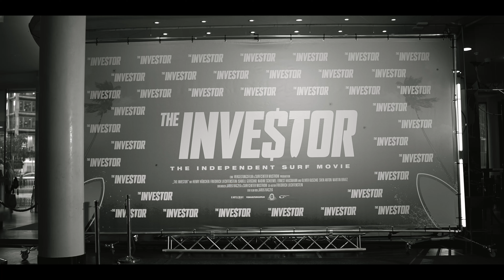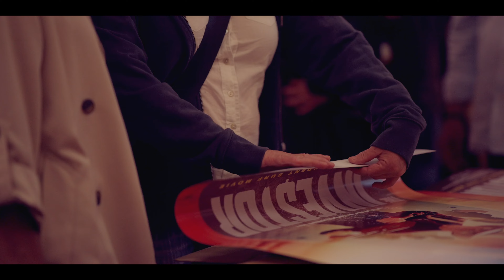THE INVESTOR – Premiere im Zoo Palast Berlin, 27.06.23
JETZT DIGITAL VERFÜGBAR.
Das Surfcenter Wustrow hat seine besten Tage hinter sich. Die Besucherzahl sinkt gegen null, und wenn die Geschäftsführer Martini, Sveni und Oli keinen externen Geldgeber auftreiben, droht ihnen der Bankrott. Als es den Männern mit mehr Glück als Verstand gelingt, einem Investor (Henry Hübchen) mehrere Millionen Euro aus dem Kreuz zu leiern, können sie es kaum fassen. Auch der Investor ist zufrieden, denn er kann dank dieses Placements in der Trendsportszene endlich der Waffenlobby den Rücken kehren. Doch das Kartell reagiert misstrauisch: Wer investiert ernsthaft in „Surfen“? Während die Schergen des Syndikats die Freizeitanlage ins Visier nehmen, weil sie unter dem NVA-Beton ein lukratives Geheimnis vermuten, verprassen die drei Surfer die Millionen ihres Geldgebers. Als ihnen klar wird, dass mit dem ehemaligen Waffenhändler nicht zu spaßen ist und die Luft für sie immer dünner wird, planen sie mit Schiffskapitän Hans (Friedrich Liechtenstein) ihre Flucht über die Ostsee in die Karibik …